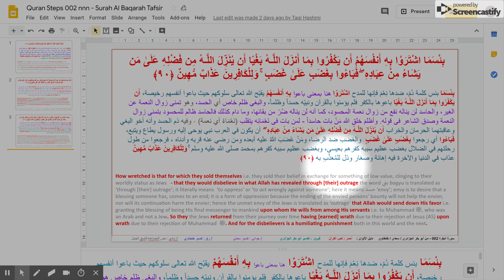Quran Steps 002 090 - Surah Al Baqarah Tafsir ENGLISH